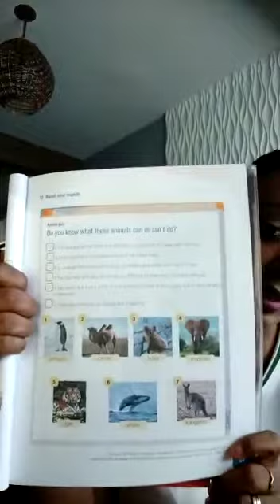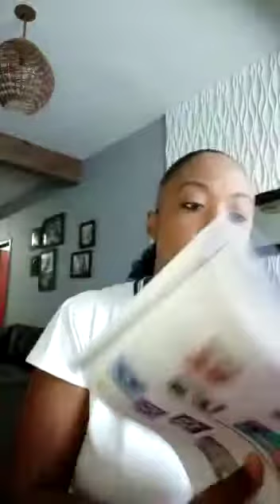28/07 - quinto ano